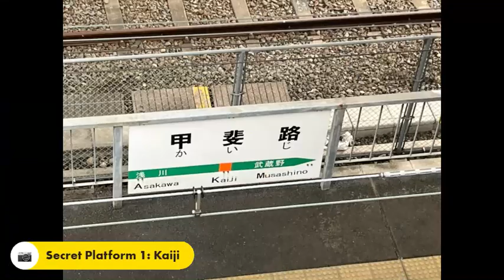Relive Tokyo 2023/06/10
Video made with the Relive app